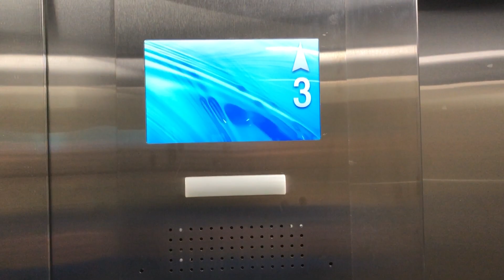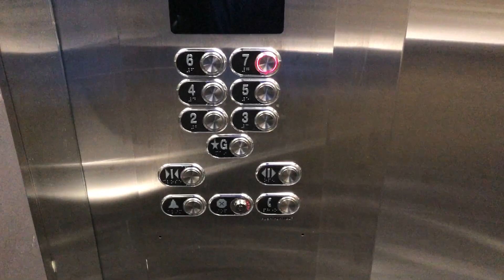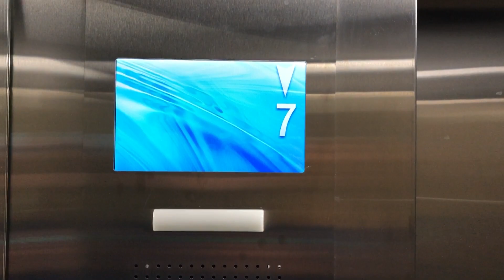Modernized CITY Traction Elevator at RELIANCE Bldg, 1190 Melville Street, Vancouver